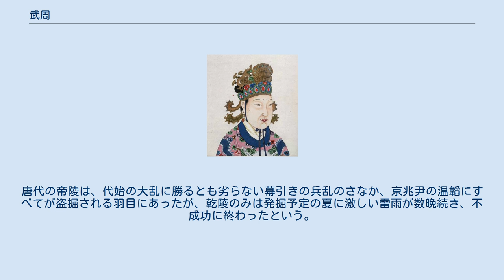武周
周（しゅう、690年 - 705年）は、武則天が唐に代わり建立した王朝。
先秦時代の周朝や南北朝時代の北周などと区別するため、武周或いは南周とも呼ばれる。
武則天は中国の歴史上の唯一の女帝であった。
 載初元年（690年）9月9日、唐の先帝睿宗等の6万人以上が国号を改称することを上奏した。
武則天は国号を唐から周に改め、国都を洛陽に定め、自らの尊号に聖神皇帝と定めた。
神龍元年（705年）、宰相の張柬之等が宮廷で政変を起こし、武則天を退位させた。
中宗は復位し、唐朝の旧制を復活させた。
同年12月、武則天は上陽宮で没した。
享年82。
 唐の宗室の挙兵を打ち破った後、武后は女帝出現を暗示する預言書（仏典中の『大雲経』に仮託して創作された疑経）を全土に流布させ、また周代に存在したとされる「明堂」（聖天子がここで政治を行った）を宮城内に建造させ、権威の強化を謀り、帝位簒奪の準備を行った。
 天授元年（690年）、武后は自ら帝位に就いた。
国号を「周」とし、自らを聖神皇帝と称し、天授と改元した。
睿宗は皇太子に格下げされ、李姓に代えて武姓を与えられた。
この王朝を「武周」と呼ぶ。
 奉先寺大仏 帝室を老子の末裔と称し「道先仏後」だった唐王朝と異なり、武則天は仏教を重んじ、朝廷での席次を「仏先道後」に改めた。
諸寺の造営、寄進を盛んに行った他、自らを弥勒菩薩の生まれ変わりと称し、このことを記したとする『大雲経』を創り、これを納める「大雲経寺」を全国の各州に造らせた。
 武則天の治世において最も重要な役割を果たしたのが、高宗の時代から彼女が実力を見い出し、重用していた稀代の名臣、狄仁傑である。
武則天は狄仁傑を宰相として用い、その的確な諫言を聞き入れ、国内外において発生する難題の処理に当たり、成功を収めた。
また、治世後半期には姚崇・宋璟などの実力を見抜いてこれを要職に抜擢した。
後にこの2名は玄宗の時代に開元の治を支える名臣と称される人物である。
武則天の治世の後半は、狄仁傑らの推挙により数多の有能な官吏を登用したこともあり、宗室の混乱とは裏腹に政権の基盤は盤石なものとなっていった。
 晩年の武則天が病床に臥せがちとなると、宮廷内では唐復活の機運が高まった（武則天は武姓にこだわって甥に帝位を譲ろうとしていたが、「子をさしおいて甥に譲るのは礼に反する」との狄仁傑の反対で断念していた。子とは即ち高宗との子であり、唐王朝の復活となる）。
当時、武則天の寵愛を受け横暴を極めた張易之・張昌宗兄弟を除くために、神龍元年1月24日（705年2月22日）、宰相の張柬之は中宗を東宮に迎え、兵を発して張兄弟を斬り、武則天に則天大聖皇帝の尊称を奉ることを約束して位を退かせた。
これにより中宗は復位し、国号も唐に戻ることになった。
しかし、武氏の眷属は李氏宗室を筆頭とする唐朝貴族と密接な姻戚関係を構築しており、武則天自身も太后としての立場を有していたため、唐朝再興に伴う粛清は太平公主や武三思などには及ばず命脈を保った。
その後まもなく武則天は死去し、706年（神龍2年）5月、乾陵に高宗と合葬された。
唐代の帝陵は、代始の大乱に勝るとも劣らない幕引きの兵乱のさなか、京兆尹の温韜にすべてが盗掘される羽目にあったが、乾陵のみは発掘予定の夏に激しい雷雨が数晩続き、不成功に終わったという。